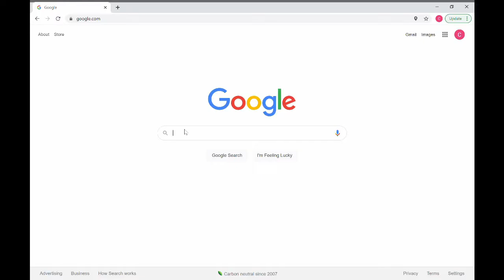Monica Whent - Lecturer, University of Maryland: RD2BE Podcast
This week we sit down with Monica Whent. She shares her experience as a Dietitian in the Air Force, obtaining her PhD and her decision to enter academia.